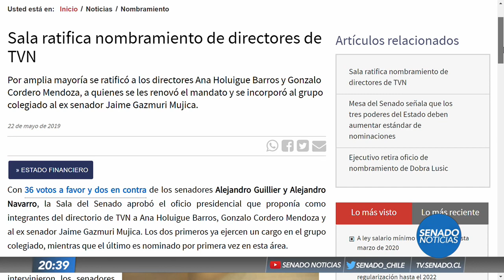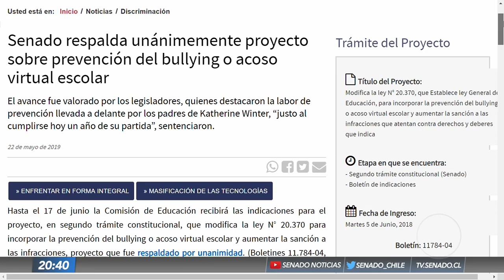Senado Noticias - Edición Central - 22 de Mayo 2019